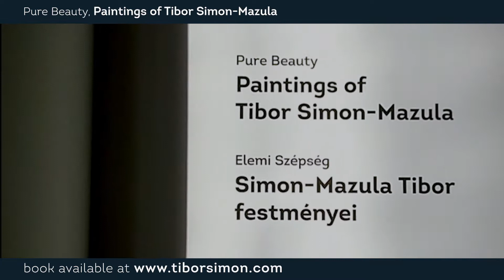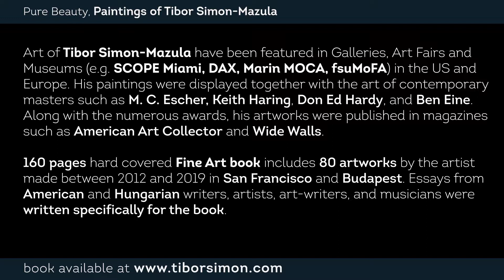"Pure Beaut, paintings of Tibor Simon Mazula"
”Pure Beauty, paintings of Tibor Simon-Mazula” is a 160 pages bilingual hard covered Fine Art book, which includes 80 artworks by the artist made between 2012 and 2019 in San Francisco and Budapest. Essays from American and Hungarian writers, artists, art-writers, and musicians were written specifically for the book.